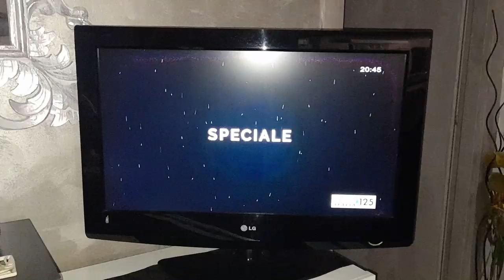CAOS FILM ROMA PRESENTAZIONE DEL LIBRO IL SILENZIO DEL MONDO.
CAOS FILM ROMA PRESENTAZIONE DEL LIBRO IL SILENZIO DEL MONDO. Disponibile anche presso Edicola Otto via Milano 14 Bollate e acquistabile anche online su AMAZON, Europa Edizioni, Mondadori, Feltrinelli.